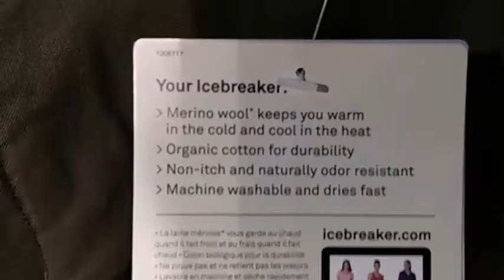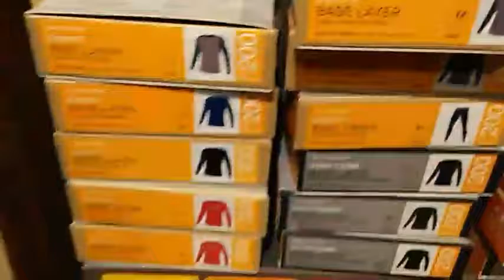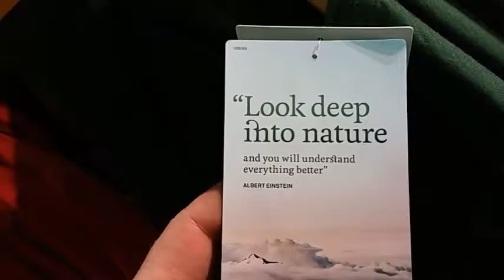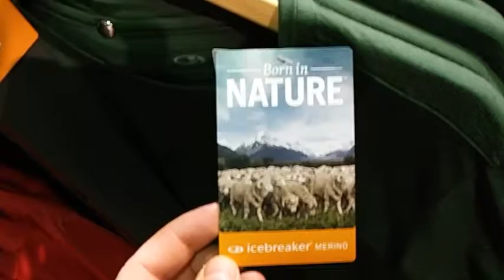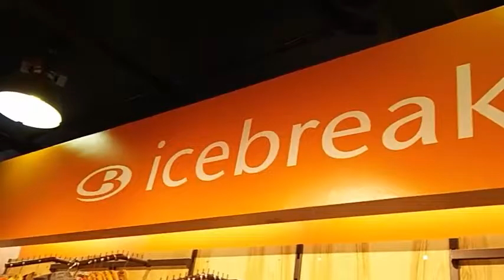There & Back Canada - February 4, 2017 #3- Preparations - Across Canada Run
Trevor Redmond has both walked across Canada and bicycled across Canada. He is attempting to also run across Canada.
Walked 11 421 km
Bicycled 14 632 km
To Jog – 22 000 km